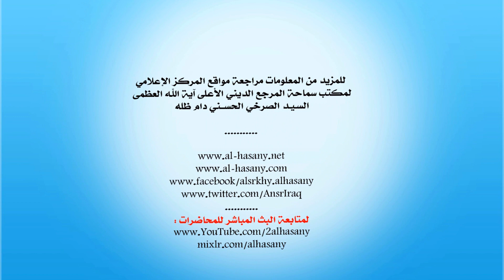اسلوب الوهابية هو نفس اسلوب ابن تيمية وهو نفس اسلوب ابن كاطع